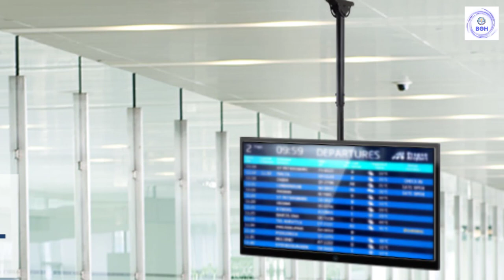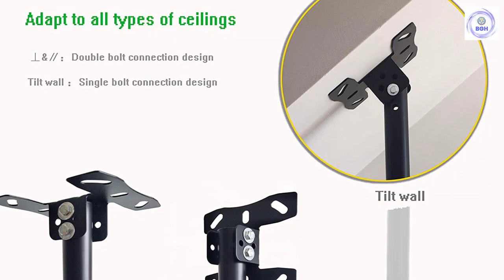6 Best Ceiling TV Mounts 2022 [ Top 6 Picks ]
This video helps you to find out the best ceiling tv mounts 2022 on the market. So Get Your the best ceiling tv mounts from here
best ceiling tv mounts 2022

In this video Portions of footage are not original content produced by Best Gadget Hub. Portions of stock footage of products were gathered from multiple sources including, manufacturers, and various other sources.
"All claims, guarantees, and product specifications are provided by the manufacturer or vendor. Best Gadget Hub cannot be held responsible for these claims, guarantees, or specifications"